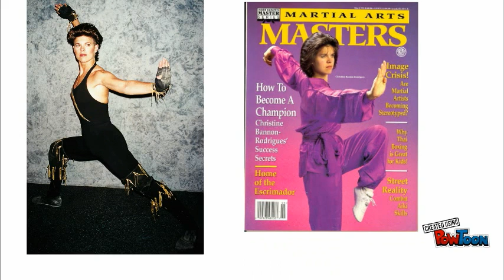Christine Bannon Rodrigues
Christine Bannon Rodrigues shares some of here Herstory-- Created using PowToon -- Free sign up -- Create animated videos and animated presentations for free.  PowToon is a free tool that allows you to develop cool animated clips and animated presentations for your website, office meeting, sales pitch, nonprofit fundraiser, product launch, video resume, or anything else you could use an animated explainer video. PowToon's animation templates help you create animated presentations and animated explainer videos from scratch.  Anyone can produce awesome animations quickly with PowToon, without the cost or hassle other professional animation services require.